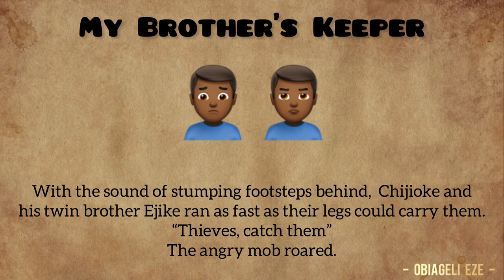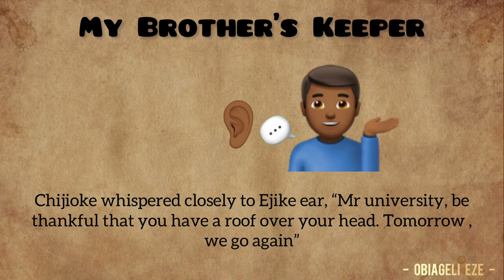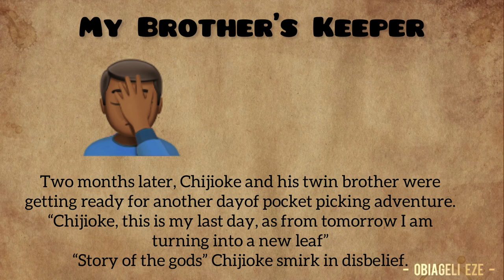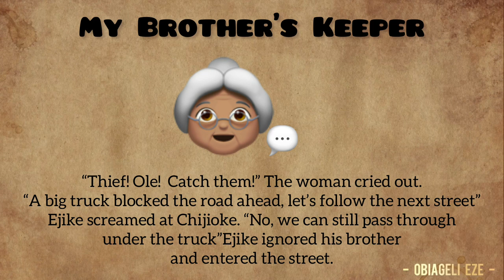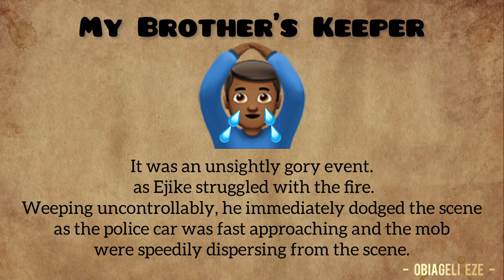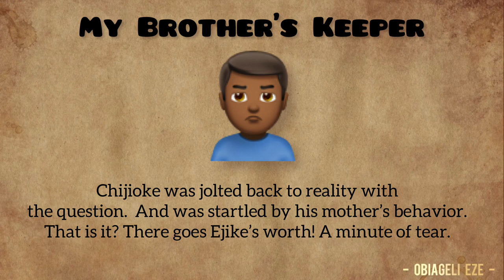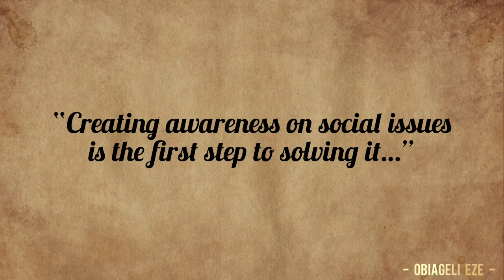Brother’s Keeper | Short Stories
Short stories about twins as they navigate through life and learning through mistakes.

My name is Obiageli Eze. A philanthropist and a self-taught writer who is passionate about unlocking transformation by shining spotlight to societal issues and cultural practices through storytelling.

Want to work with me or send me a PR package? Kindly send an email for more details to ;
xoxo,
Oby ❤️